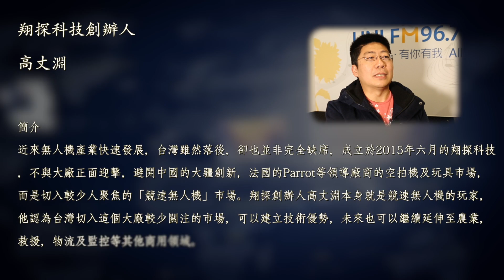交大幫幫忙 企業關鍵字 翔探在競速無人機市場的創新 翔探科技創辦人 高丈淵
節目名稱：交大幫幫忙
播出時間：2017年02月08日 07:00~08:00
主持人：林宏文
來賓：翔探科技創辦人 高丈淵
主題：翔探在競速無人機市場的創新

近來無人機產業快速發展，台灣雖然落後，卻也並非完全缺席，成立於2015年六月的翔探科技，不與大廠
正面迎擊，避開中國的大疆創新，法國的Parrot等領導廠商的空拍機及玩具市場，而是切入較少人聚焦的
「競速無人機」市場。翔探創辦人高丈淵本身就是競速無人機的玩家，他認為台灣切入這個大廠較少闗注
的市場，可以建立技術優勢，未來也可以繼續延伸至農業，救援，物流及監控等其他商用領域。

2，所謂的競速無人機市場，競技的重點就在於速度，就像賽車一樣，看誰跑得快誰贏，目前翔探的無人機速
度可高達每小時150至200公里。操控競速無人機的玩家通常會佩戴FPV(第一人稱視角)眼罩，無人機的鏡頭
捕捉到的畫面就會即時回傳到FPV眼罩，讓玩家可以透過第一人稱視角體驗極速飛行的快感。